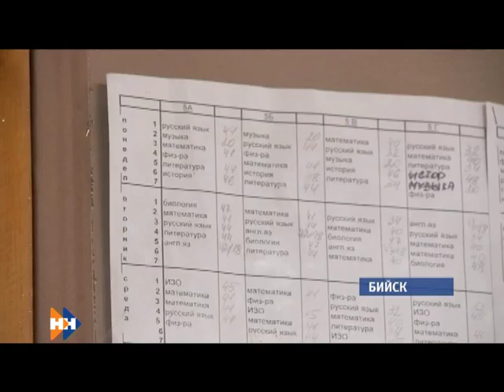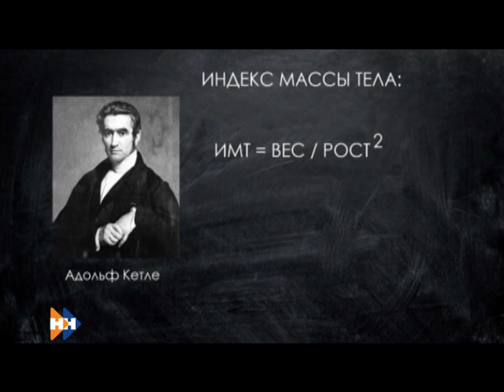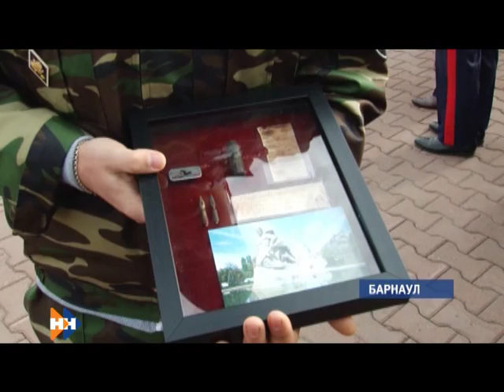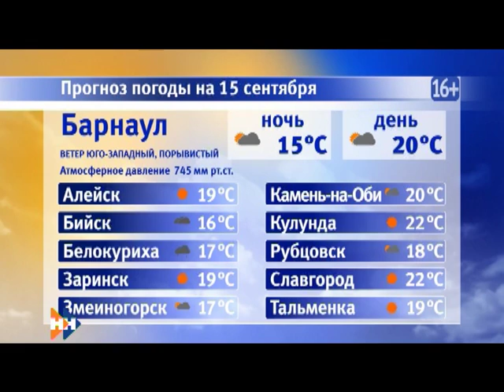Информационная программа «Наши новости». 14.09.2018. Вечерний выпуск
• В Бийске одноклассники избили 11—ти летнего ребенка. Cитуацию уже взял на контроль следственный комитет края
• Почему никто не извинился и никого не наказали? Мама мальчика, который летом ушел из летнего лагеря один, все еще ждет ответов на эти вопросы
• Первый рабочий день. В краеведческом музее — новый директор